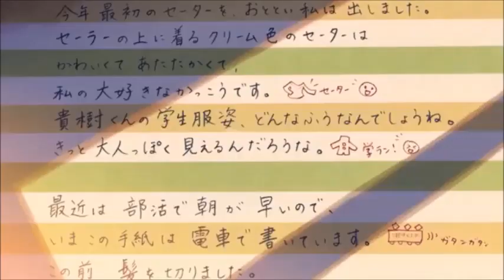【lofi hiphop】Lucy Rose - Song After Song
she's singing
 it's song after song after song

Dedicated to Lucy Rose